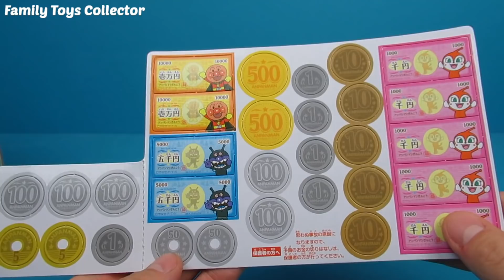Anpanman Toy Cash Register unboxing and playing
We have the Anpanman Toy Cash Register that we unboxing and play with. Kids like the Anpanman cartoon. Is its always fun to play with toy supermarket stuff. We hope you like this family video.